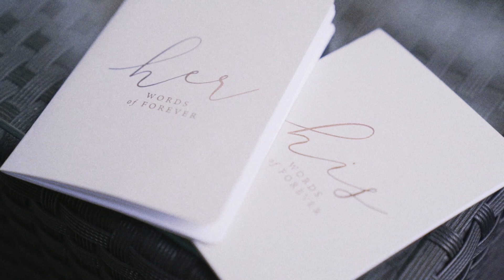Jennifer & Kameron : Wedding at Gramercy Park Hotel, New York City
Jennifer and Kameron knew their special day needed to be remembered to its fullest. By using wedding videography, they will be able to go back and see the highlights of their special day over and over again.

Wedding filed at Gramercy Park Hotel, New York City

Sony a7iii (Main)
Sony a7Riii
Sony 6500
Canon c100

Lenses
Sony Gmaster glass
Canon L glass

AUDIO :
3- Tascam dr-10l
Tascam Dr60
Zoom H4n
Zoom h1